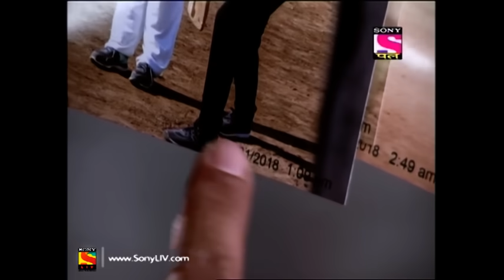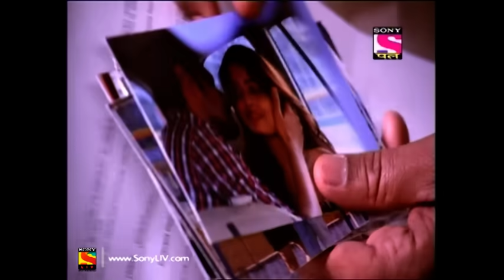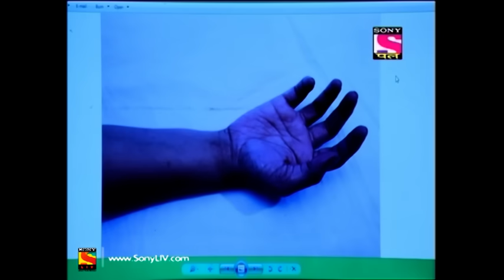CID - Full Episode 1488 - 18th May, 2019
Episode 1488:
An Aeroplane crashes into the ocean because of a strange man. ACP Pradyuman, Daya, and Abhijeet seek the help of professional forensic expert Dr Salunkhe and solve the case.